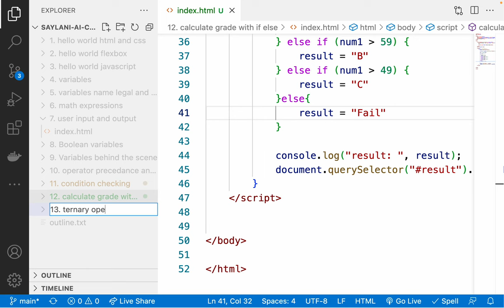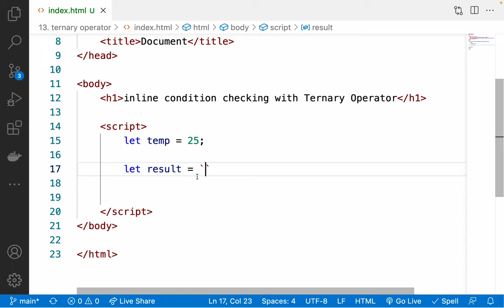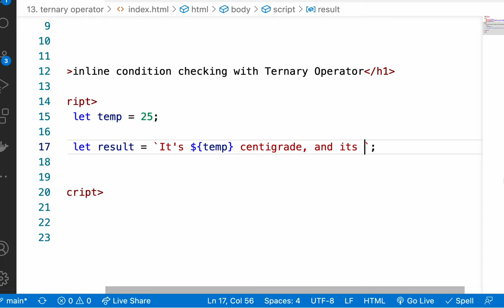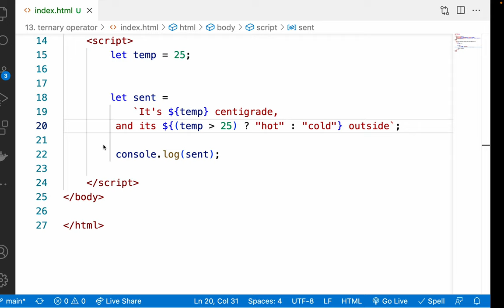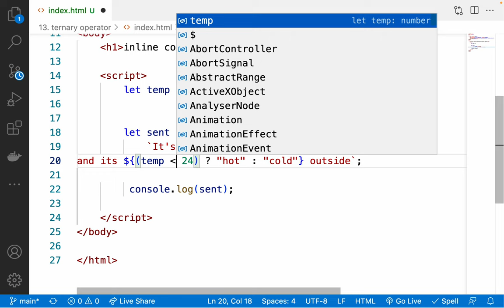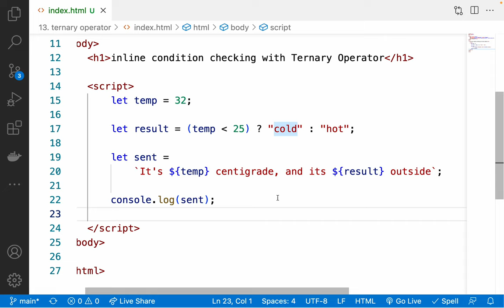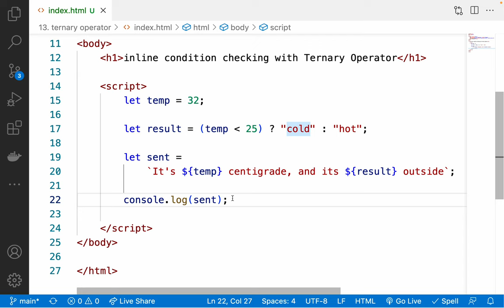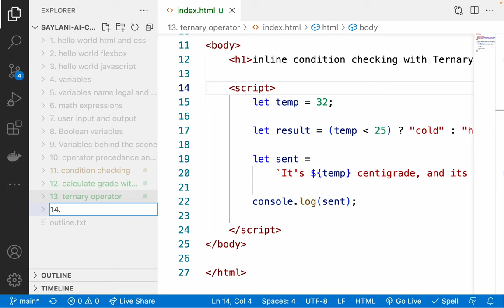13. es6 ternary operator